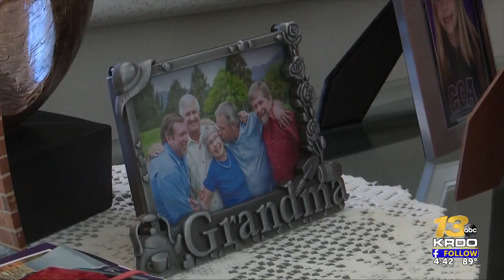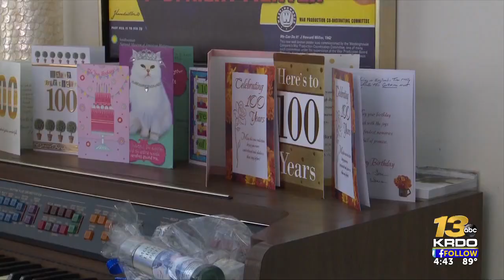Colorado Springs woman known as 'Wanda the Riveter' celebrates 100th birthday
This week, Wanda Daniels, aka "Wanda the Riveter" celebrated her centennial birthday.